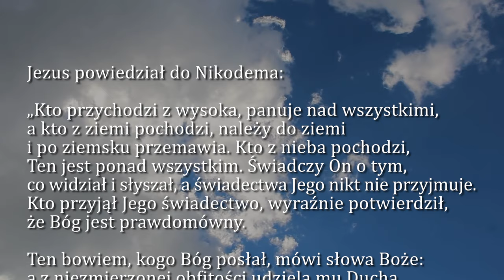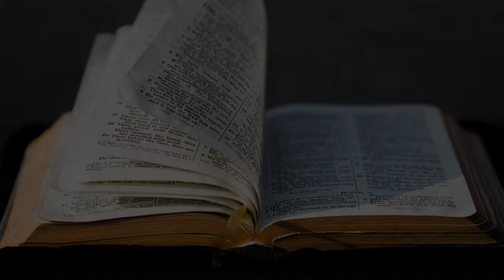Dobra Nowina na dziś | 11 kwietnia - Czwartek, II tyg. Wielkanocnego